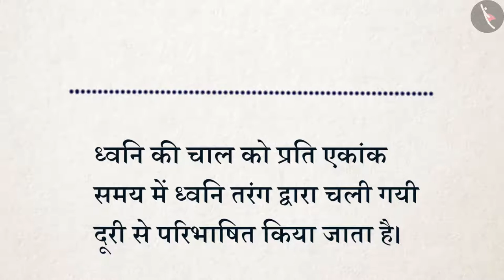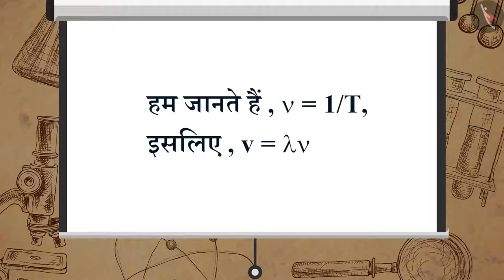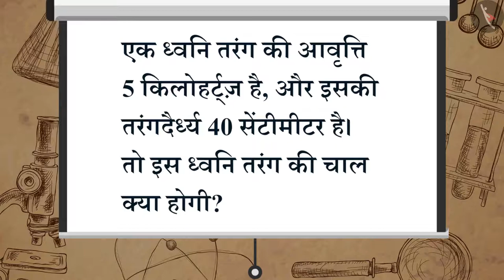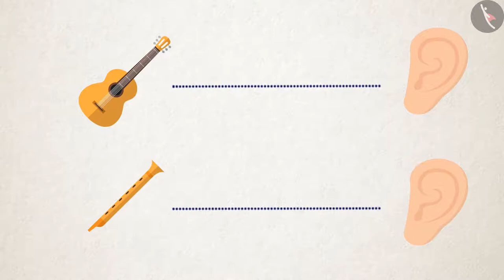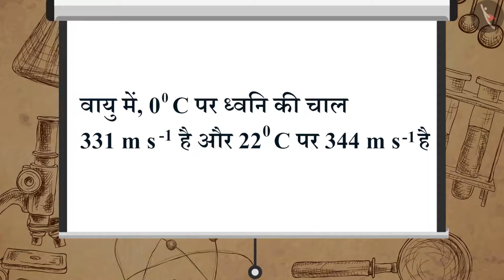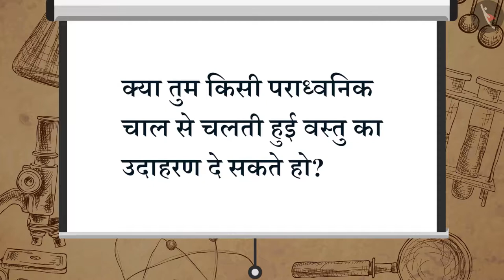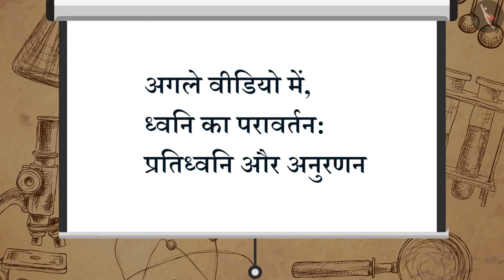ध्वनि की चाल|Part 1/1|Speed of Sound|Hindi|Class 9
ध्वनि, ध्वनि की चाल, लहर, विज्ञान, विज्ञान कक्षा 9, टिक टैक् लर्न विज्ञान, बच्चों के लिए विज्ञान, cbse के लिए विज्ञान, Tictaclearn विज्ञान, टिक टैक् लर्न, विज्ञान ट्यूटोरियल, आसान विज्ञान